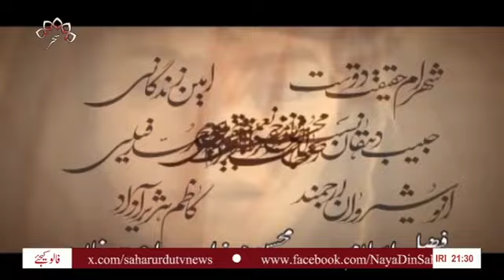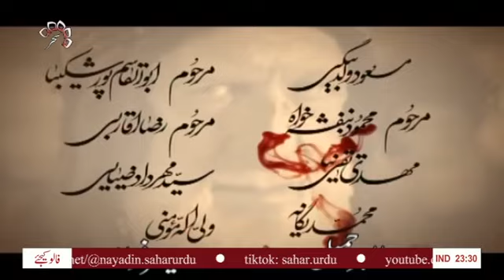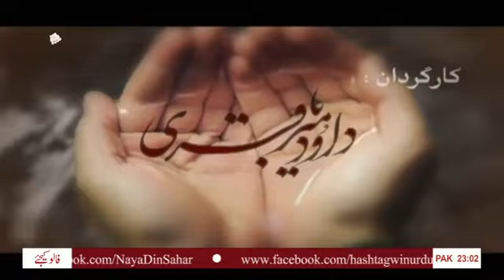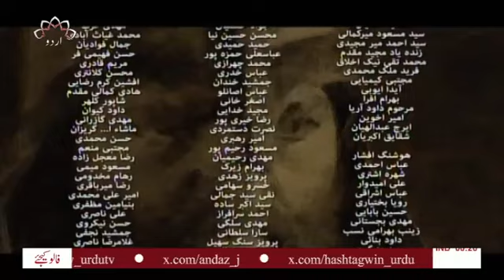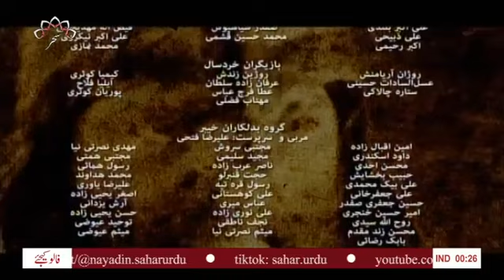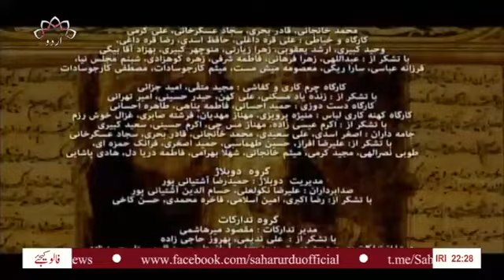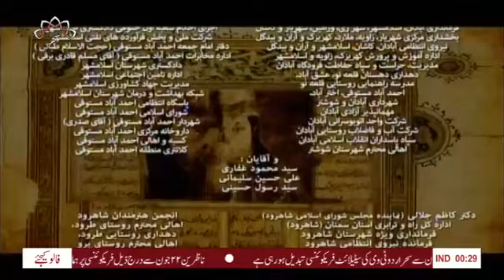Mukhtar Nama | Episode 14 | Urdu Language | MukhtarNama | Mukhtarnameh